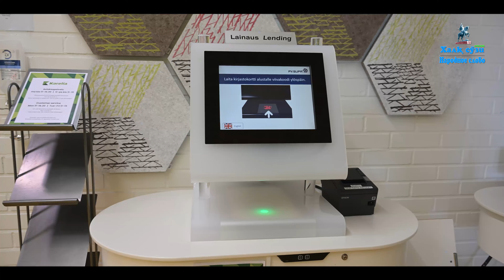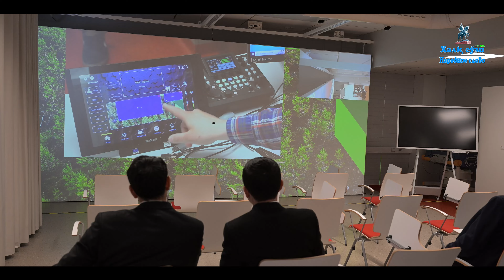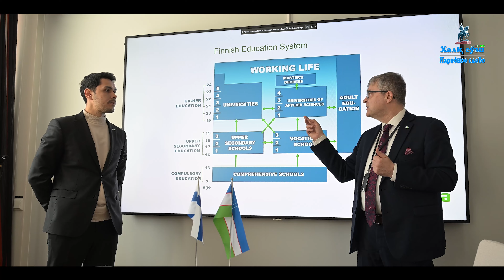Kareliya universiteti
Finlyandiyaning eng mashhur oliygohlaridan biri Kareliya amaliy fanlar universiteti o‘ziga xosligi bilan ajralib turadi. Yoeyensuu shahrida joylashgan ushbu oliy ta’lim maskanida 400ga yaqin talabalar tahsil olishadi.

Bu yerda talabalar bir vaqtning o‘zida ishchi xodimdek gap. Bu yerda amaliyot va o‘qish birga olib boriladi. Mavjud laboratoriyalarda bir vaqtning o‘zida ishlab chiqarish ham yo‘lga qo‘yilgan. Barcha ishlar dars jarayoni bilan parallel amalga oshiriladi.